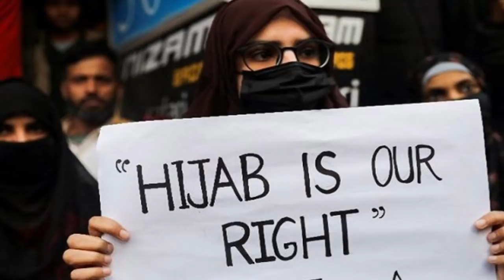চরম মূল্য দিতে হবে রাশিয়াকে হুমকি দিলো বাইডেন। তীব্র সংঘাতের আশংকা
এইমাত্র পাওয়া আন্তর্জাতিক খবর | Today's international news 13 February 2021 | World breaking news | latest news today | antorjatik sambad |  বিশ্ব সংবাদ |  international news today bangla | ইসরাইল ফিলিস্তিন ভারত পাকিস্তান মার্কিন ইরান তুরস্ক | BAC আন্তর্জাতিক খবর ll আন্তর্জাতিক সংবাদ l antorjatik khobor

বিঃদ্রঃ
BAC আন্তর্জাতিক সংবাদ
Bangladesh Associated Channel

NOTE
এই চ্যানেলটি নিউজ এবং কারেন্ট অ্যাফেয়ার্স ভিত্তিক। আপলোড করা সমস্ত বিষয়বস্তু আমাদের নিজস্ব দল দ্বারা তৈরি করা হয়।  প্রতিটি সংবাদ আন্তর্জাতিক উৎস হতে সংগ্রহ করা হয় । থাম্বনেইলে শুধু  গুরুত্বপূর্ণ বিষয় সংক্ষিপ্ত তুলে ধরা হয়। থাম্বনেইলের লেখা একসাথে মিলিয়ে  ভুল কিছু বানাবেন না। ভিডিও সম্পূর্ন দেখে মতামত প্রদান করুন। আমাদের চ্যানেলে আন্তর্জাতিক সব সংবাদ সবার আগে আপডেট হয়।